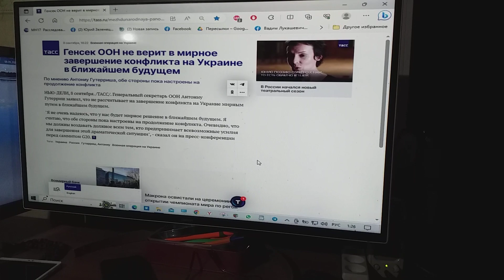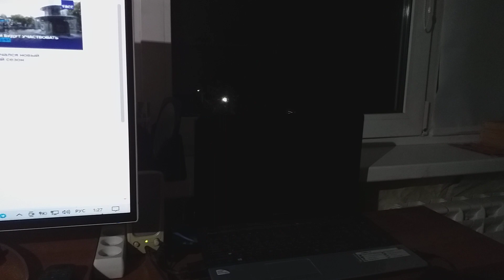О мнении ООН генсека сообщает ТАСС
Сообщает ТАСС, что не верит в завершение мирное конфликта в вокруг Украины в ближайшем будущем ООН генсек.
И согласен я с ООН генсеком.
Потому что к пониманию пословицы – «Когда в хвосте начало, то в голове мочало» – Природа навалила множество перед людьми засек.
И вряд ли  стоит ждать понимание ее людьми в веке неком.